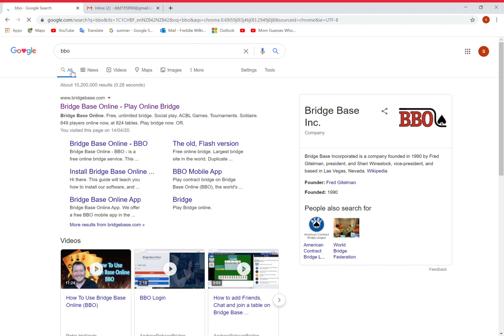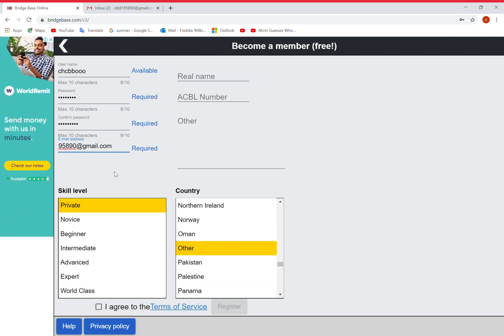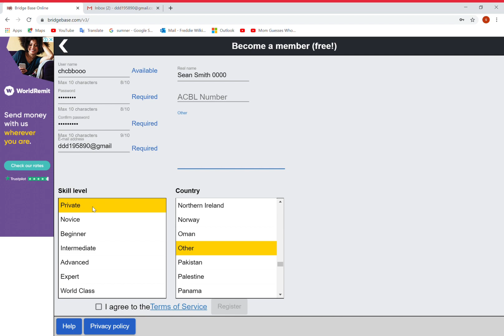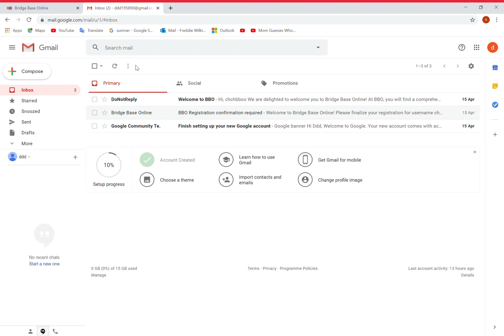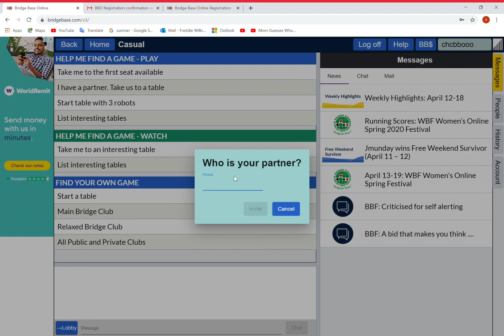New Tab Google Chrome 2020 04 16 12 56 51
This is a instruction video on how to log into the bbo website and set up an account. This video also contains basic site navigation information.